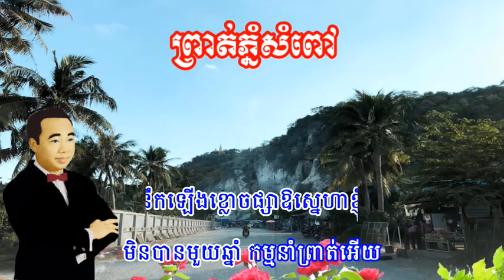ព្រាត់ភ្នំសំពៅ / ស៊ីន ស៊ីសាមុត - Prort Phnom Sampov/ Sinn Sisamouth